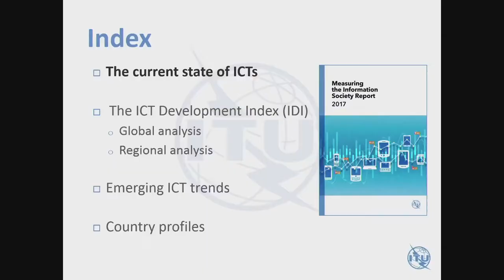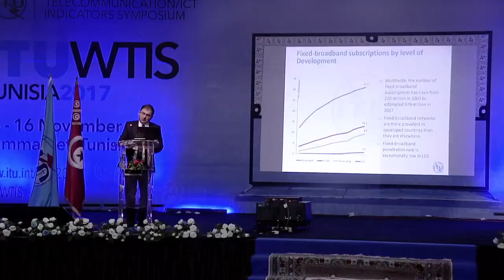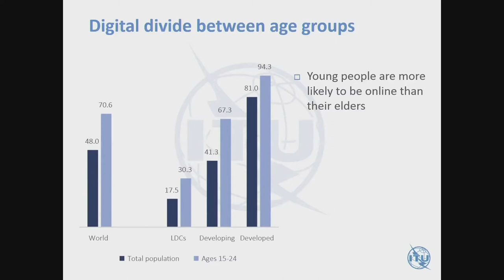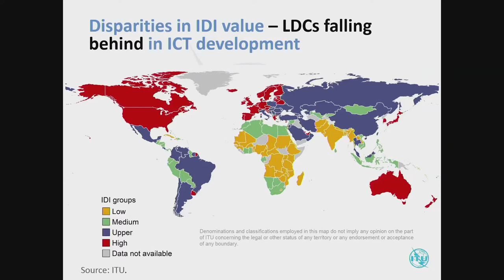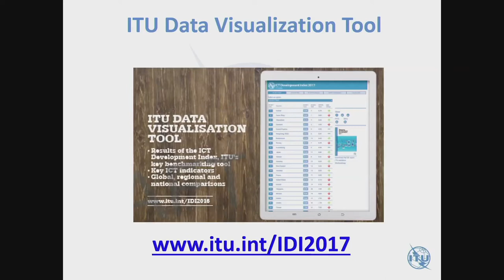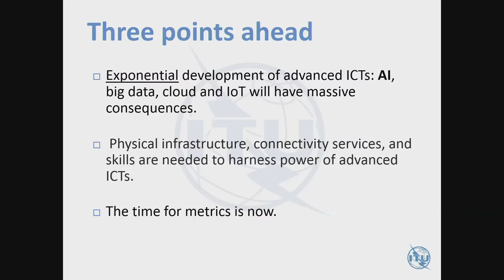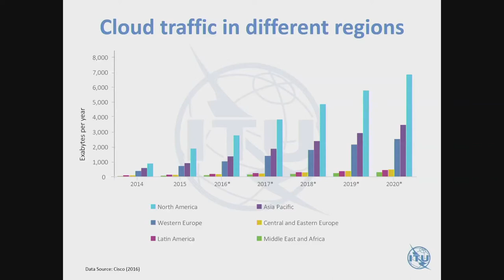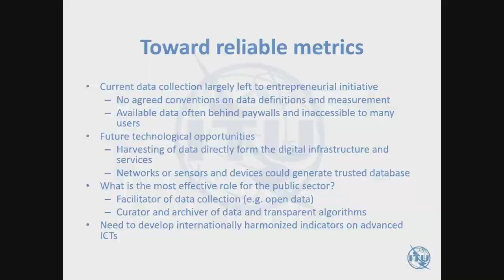WTIS-17 Plenary Session 3: Measuring the Information Society Report 2017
Moderator: Johannes Bauer, Chair, Department of Media and Information, Michigan State University and Associate Editor, Telecommunications Policy

Panelists:

Rati Skhirtladze, Head, ICT Data and Statistics Division, ITU

Esperanza Magpantay, Senior Statistician, ICT Data and Statistics Division, ITU

Lourdes O. Montenegro, Economist, ICT Data and Statistics Division, ITU